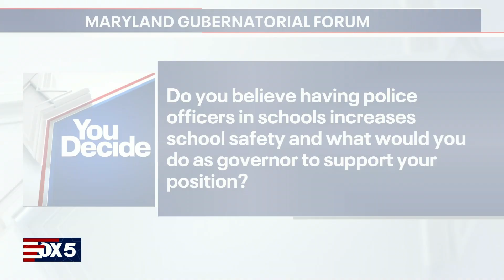MD Governor Forum: Candidates' positions on school resource officers | FOX 5 DC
As gun threats continue to plague schools, do Maryland gubernatorial candidates Wes Moore and Dan Cox believe that having police officers in schools increases safety? MORE